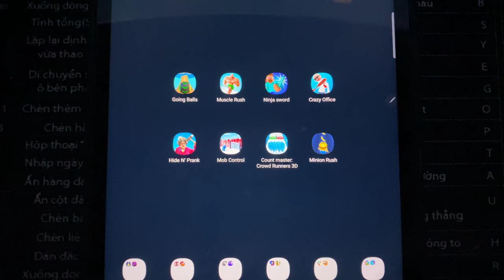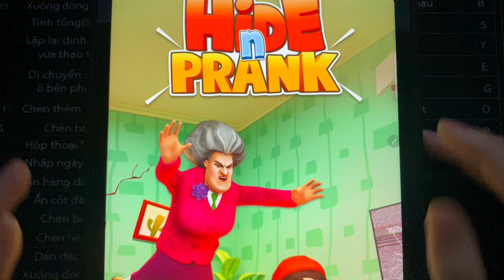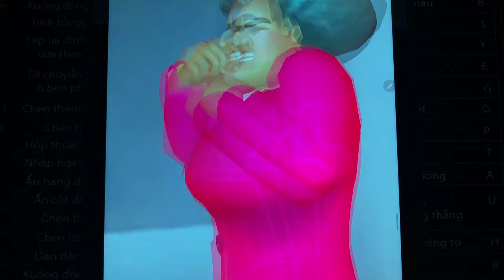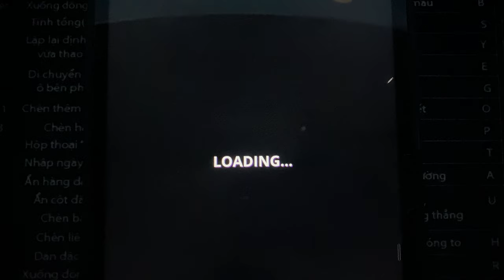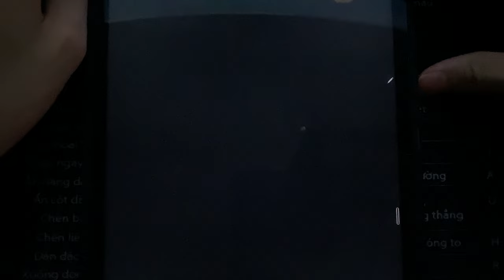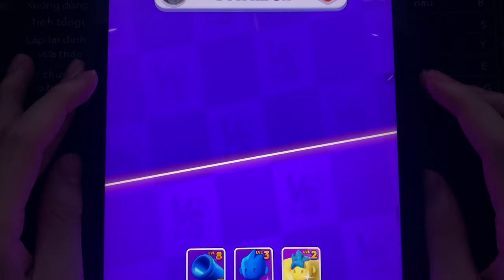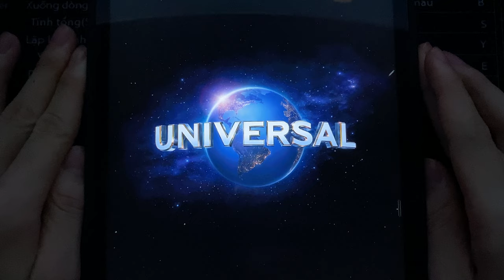Going Balls,Muscle Rush,Ninja sword,Crazy Office,Hide N' Prank,Mob Control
Going Balls,Muscle Rush,Ninja sword,Crazy Office,Hide N' Prank,Mob Control,Count master;Crowd Runners 3D,Minion Rush,...